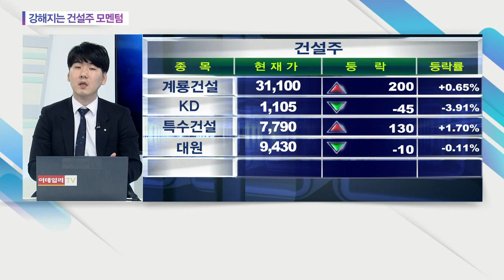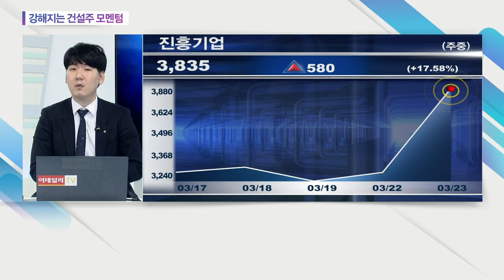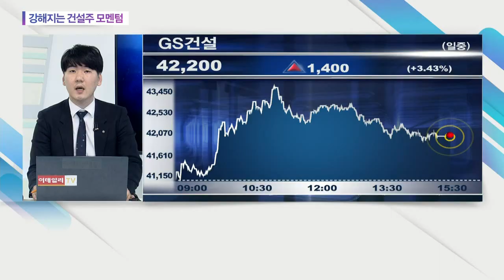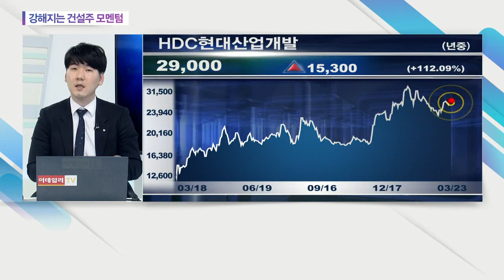강해지는 건설주 모멘텀... GS건설, 대우건설, 현대건설, HDC현대산업개발, 진흥기업_오늘의 업종 (20210323)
# 강해지는 건설주 모멘텀
: (관련 종목) GS건설(006360), 대우건설(047040), 현대건설(000720), HDC현대산업개발(294870), 진흥기업(002780)